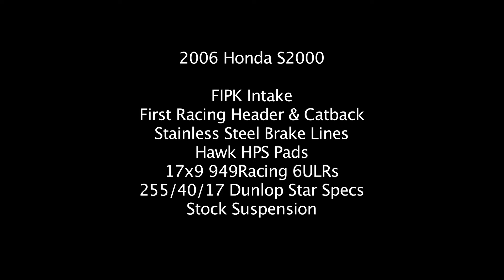Autocross 2011 Spokes #5 / Sasca #6 - '06 Honda S2000 STR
Co-event between Spokes and Sasca.  I was 0.164 seconds off of the lead which was an s2k on Motons driven by Jason Minehart.  I got  a ride in it today and my thirst for Motons is even greater now, haha.